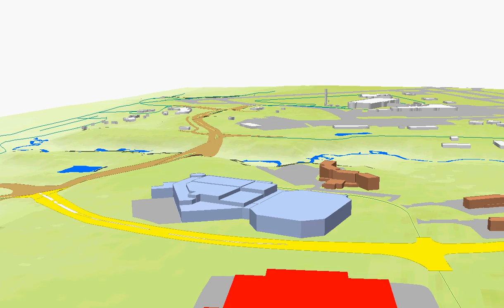Pettengill Road Animation Demonstration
John Vogl GIS Manager for the Town of Londonderry, New Hampshire, provides a animation of a partial build out of the 1000 acres of Industrial Land available just off the soon to be completed Manchester-Boston Regional Airport Access Road.

The video "fly's" the viewer in from the south over the Granite Ridge Power Plant and Stonyfield Farms.  To a possible mixed use complex offering millions of square feet of building space and thousands of new jobs for the southern New Hampshire region.